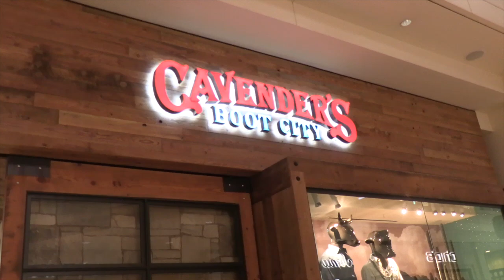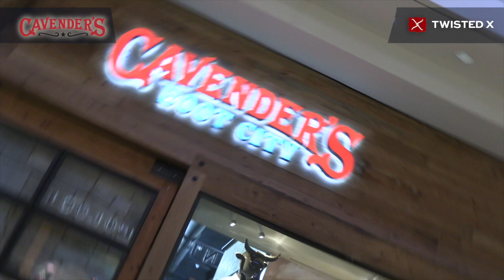Styling with Cooper Lane at Cavender's in Las Vegas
Up-and-coming Saddle Bronc rider Cooper Lane shares how his season is going and his style at the Cavender's in the Fashion Show Mall in Las Vegas.